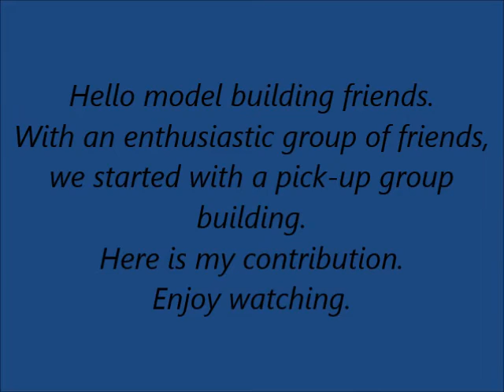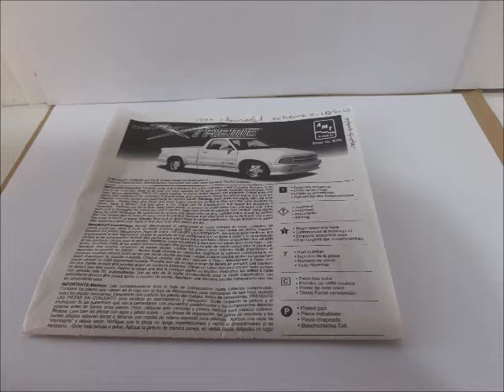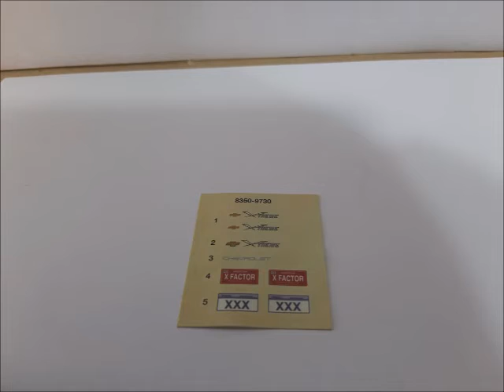Coming Soon AMT Chervrolet Xtreme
Hello model building friends.
With an enthusiastic group of friends, we started with a pick-up group building.
My contribution here.